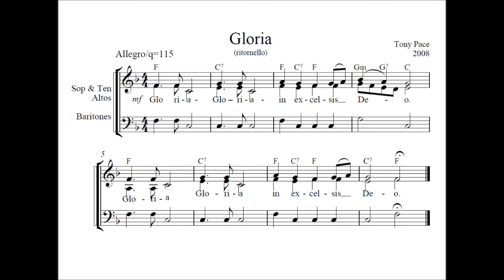Gloria Ritornello - Sopranos & Tenors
for rehearsal purpose only